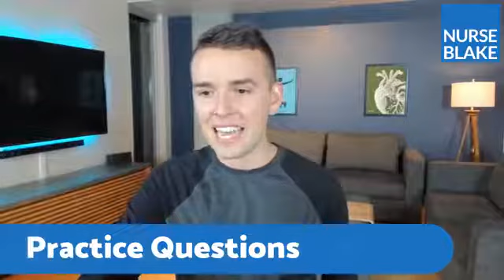NCLEX TIPS - Live w/ Nurse Blake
Nurse Blake chatting LIVE about the NCLEX Exam and how to pass it.  Follow these steps and you'll do great!
Best NCLEX Study Guide

Have a great shift!

Checkout my favorite Nurse Gear

My FAVORITE Stethescope
The Pen Light I'm always losing
The Watch I wear on shift
Backpack for my gear
BEST FREAK'N Water Bottle
Lunch Box for snacks

Starbucks Mug of the day

My VLOG Camera
Portable Microphone
Flexible Tripod